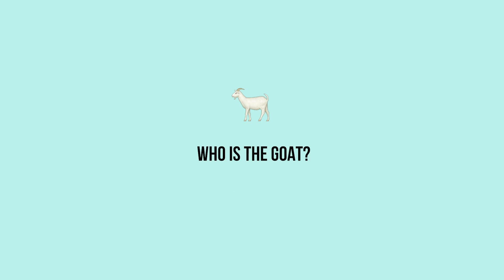El-P Nominates the GOAT Steven Seagal Film: The GOAT Show | Complex AU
A week after we spoke to Killer Mike about Kobe, Scarface, strip clubs and muscle cars, we have El-P in the hot seat to complete the GOAT x Run The Jewels series.

In this epsiode, El-P takes the time to educate us on how to properly enjoy Steven Seagal films, where to get the best pastrami in New York City and which Freddy Krueger film has the best shower scene.